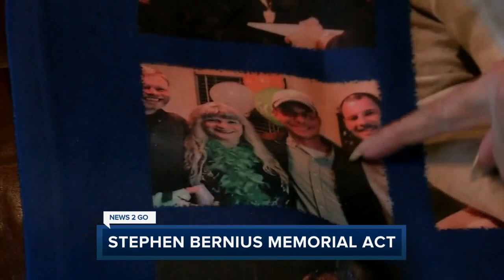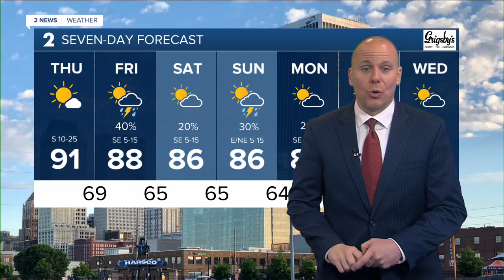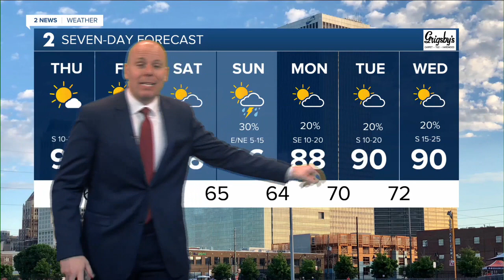2 News Oklahoma KJRH Tulsa Latest Headlines | May 12, 7am